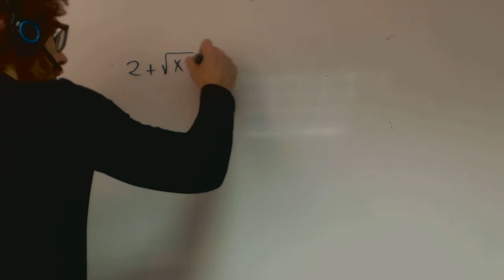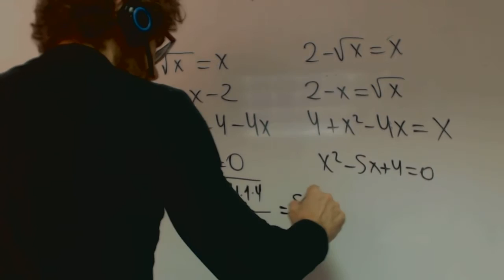Ecuaciones con raices 02 Matematicas 1 Bachillerato Academia Usero Estepona